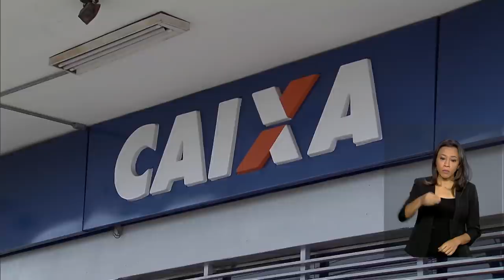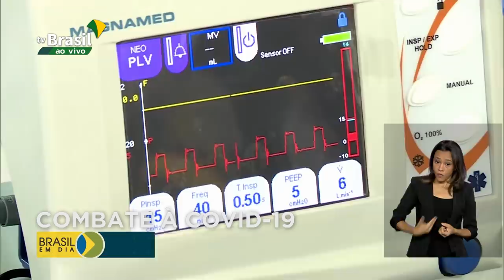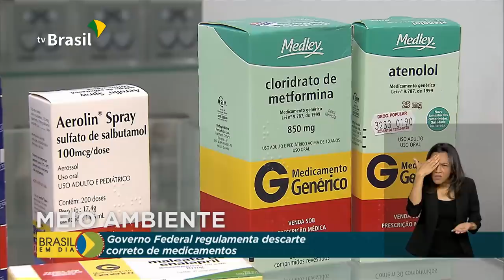Brasil em Dia - 08 de junho de 2020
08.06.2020 - Mais de 2,6 milhões de  pessoas, nascidas em agosto, podem sacar hoje, em dinheiro, a segunda parcela do auxílio emergencial;  e para ajudar no combate a fraudes, o Portal da Transparência vai divulgar a lista de quem recebe o benefício;  Brasil já conta com mais de 7 mil e setecentos leitos de UTI exclusivos para pacientes com coronavírus//

E veja também: (IMAGENS) Mesmo com as aulas suspensas, Programa Nacional de Alimentação Escolar garante alimentos aos estudantes que seriam da merenda escolar.